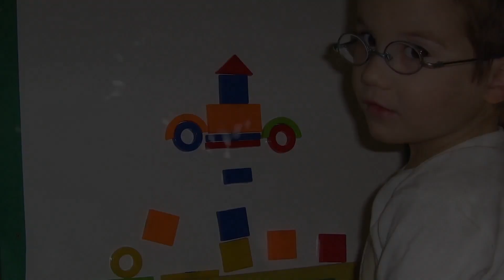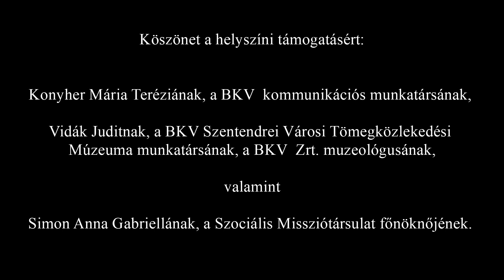Láss meg engem!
Érzékenyítő kisfilm